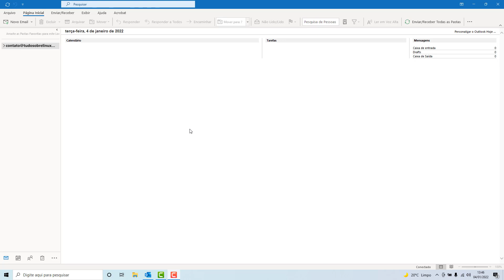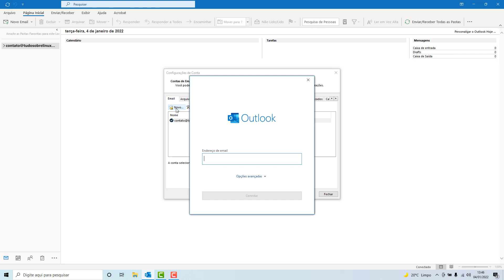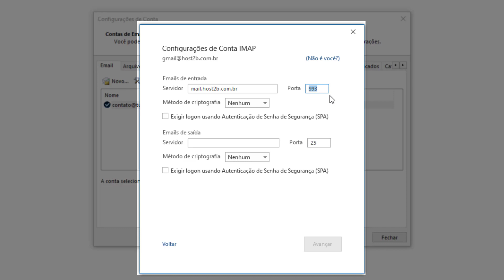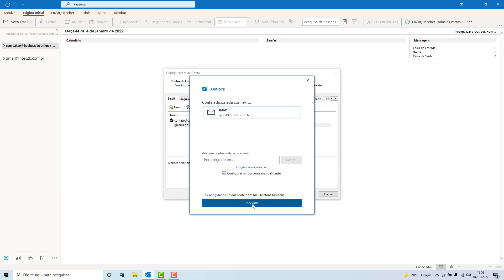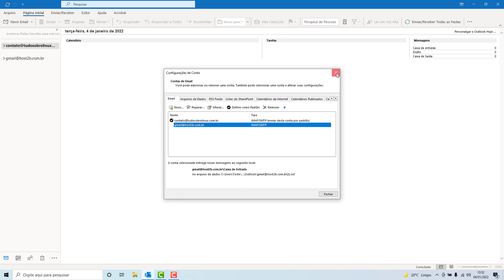Como Configurar o Email da Super dominios no Outlook 2021 (Rápido e Fácil) 2022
Aprenda Como configurar uma conta de email da Super dominios no Outlook 2021 facilmente e em poucos minutos